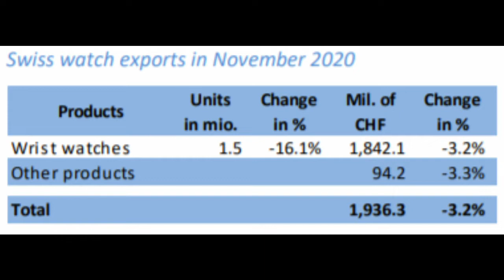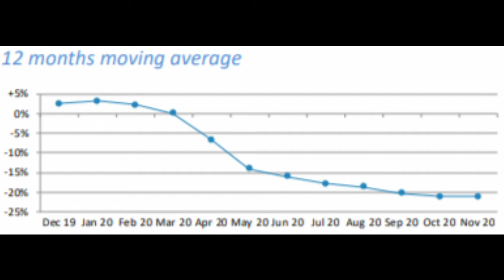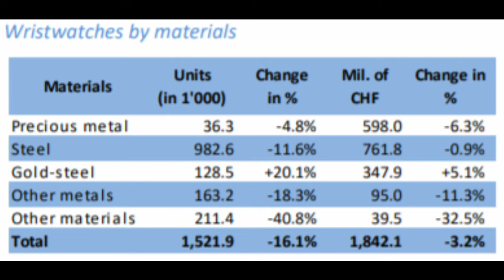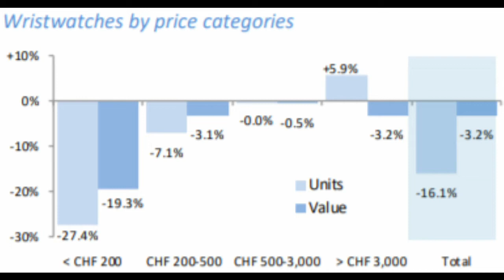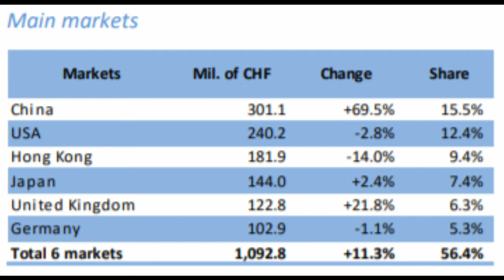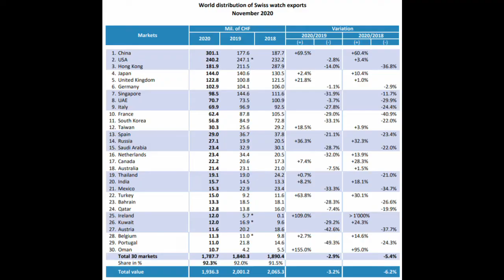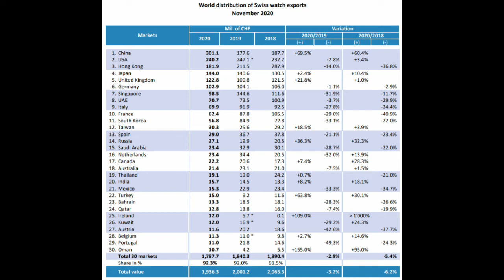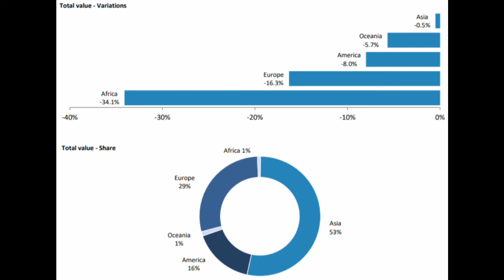Stable Results! Swiss Watch Industry Export Statistics - November 2020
Well, after some rocky swiss watch exports for the last year, we finally got some stability in Swiss watch export numbers this month. Watch exports totaled almost CHF 2 billion in November, coming in at a decline of around 3% year over year. This was probably bolstered by the Holiday shoppers and points to somewhat of stabilizing consumer spend. The 12 month moving average was fairly stable as well, at just under -20%.

Exports by price category showed a boost in watches above CHF 500. There were still negative results for watches under CHF 200, which might point to the fact that when consumers buy watches, they want to buy luxury products. There were positive results for gold/steel watches at +5% as well basically unchanged steel watch results in terms of value.

Similar to the story this entire year, Asian markets, in particular China, dominated the main markets. China made up 15.5% of the top 6 markets, growing at almost 70% year over year. The USA results show signs of optimism at only slightly negative growth year over year.

December Predictions

The Holiday season definitely had a positive influence on results this last month. The vaccine optimism has helped economies come out of their shells and hopefully, going into 2021, will continue to open up and recovery from the last year. We predict a decline in watch exports by -2% for the month of December.